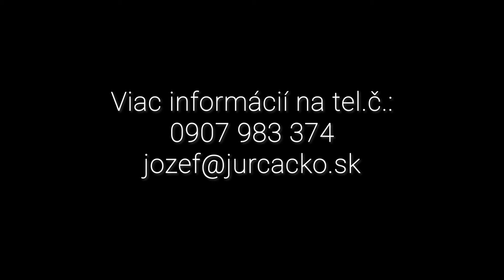Rekonštruovaný zariadený byt PB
2 izbový byt na sídlisku Rozkvet v Považskej Bystrici s možnosťou okamžitého nasťahovania. Je kompletne rekonštruovaný a zariadený.
    Má výbornú dispozíciu, v predsieni je veľký šatník, izba je rozdelená na dve časti: spálňu a pracovňu. Balkón je zasklený. Kuchynská linka na mieru má množstvo poličiek a zásuviek.
    Celý byt je ladený v príjemných farbách v odtieňoch hnedej vrátane nábytku čo vytvára príjemnú atmosféru bývania.
    Bytový dom je rekonštruovaný a má výbornú polohu.
Takéto bývanie je veľmi žiadané. Ako maklér doporučujem.